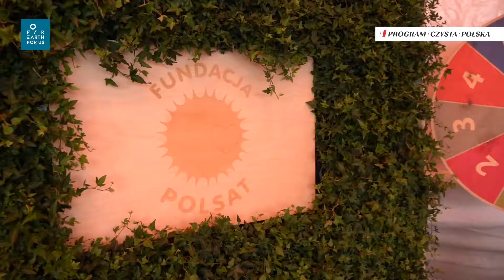Earth Festival Uniejów 2020 - relacja z wydarzenia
Za nami trzecia edycja Earth Festival Uniejów 2020. Wierzymy, że odpowiedzialność za siebie i innych jest integralną częścią idei For Earth For Us, wynikającej z dostrzegania postępującej degradacji jakości życia na Ziemi i relacji między nami. Degradacja nie spowalnia, więc nawet najmniejsze działania by powstrzymać negatywne zmiany – mają sens.

W sobotę 22 sierpnia, na terenie ekomiasteczka przed basenami termalnymi, prezentowaliśmy najnowsze zdobycze technologii, zainspirowane troską o Planetę Ziemię.

Niedziela 23 sierpnia należała do gwiazd, które wystąpiły na scenie dla Uniejowa i dla Ziemi. Podczas koncertu "Gwiazdy dla Czystej Polski" wystąpili: Kamil Bednarek,  Enej, Ewa Farna, Feel,  Viki Gabor , Golec uOrkiestra, Kayah, Beata Kozidrak i Bajm, LemON,  Mrozu, Natalia Nykiel, sanah, Sound’n’Grace.